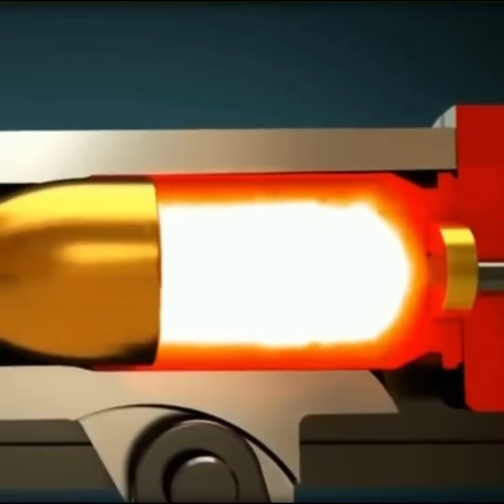How gun work | बन्दूक केसे काम करती है | In hindi || full animation video